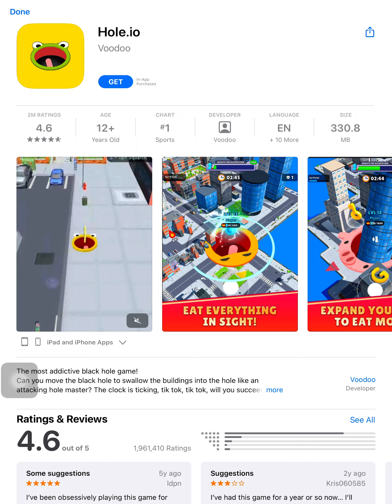Sonic dash part 5